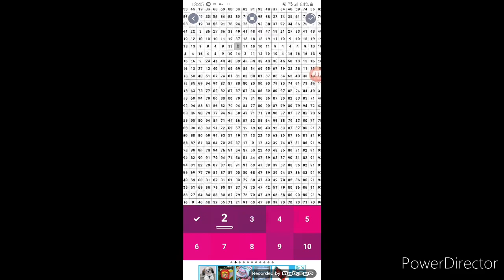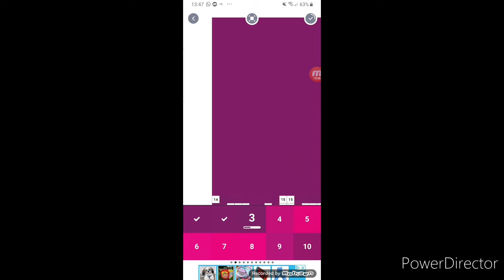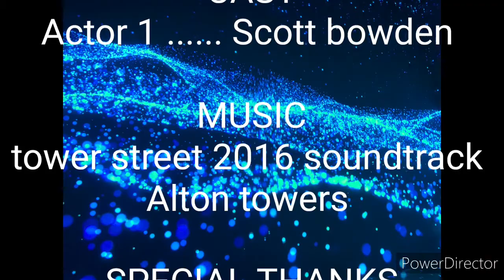Colour by number picture 1 milky way adventure park logo part 1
We colour 1 to 6 on this picture of the the milky way adventure park